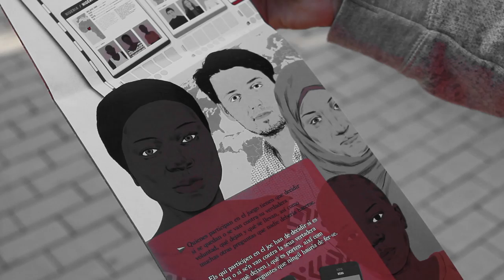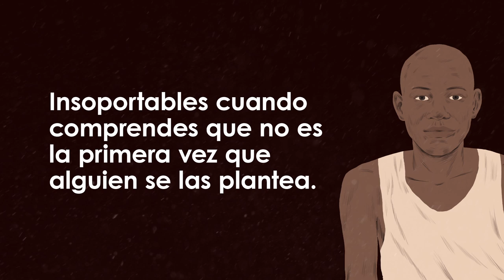The Real Pursuit: El juego de las preguntas que nadie debería hacerse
Un juego de simulación que está basado en historias reales y pretende que las personas se pongan en situaciones similares a las que se enfrentan los migrantes recién llegados. Se deben tomar decisiones que permitan proteger a las personas y sus familias de las adversidades, sin olvidar que la cuestión migratoria está impregnada del contexto y del azar como elementos incontrolables.